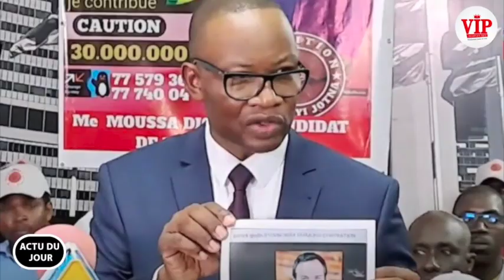A.J-Révélation de Tange sur Me Moussa Diop face aux enquêteurs apres ses accusations sur Aly Ngouill